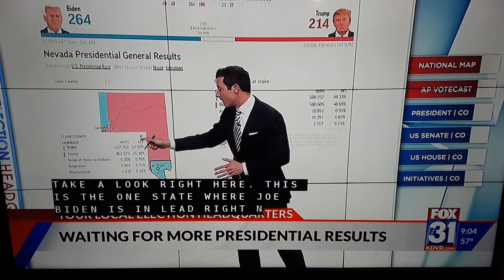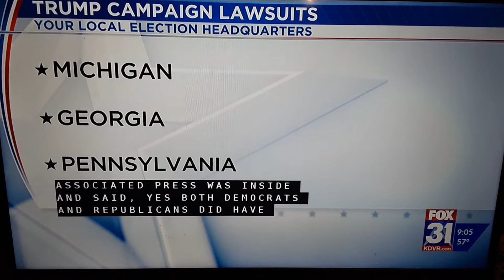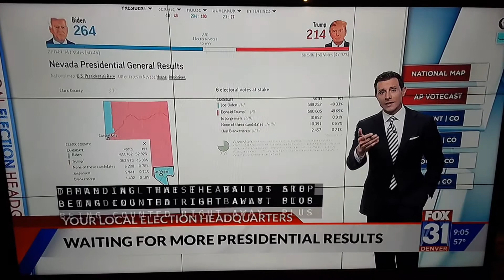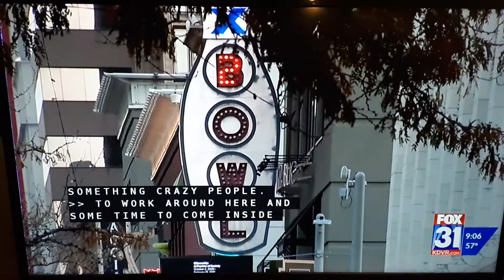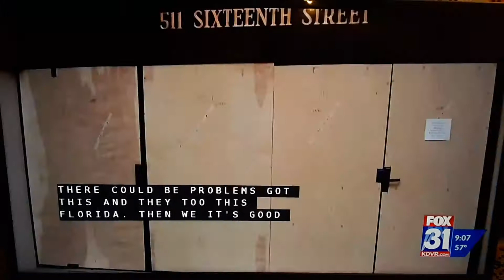Protest in Denver on Election Night FOX reports its NOT about the election but also says it "is"